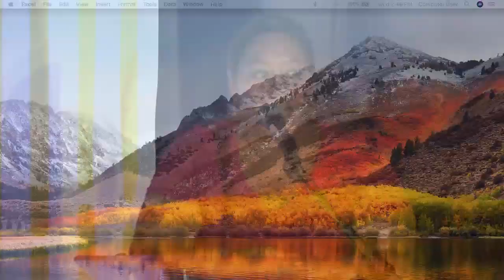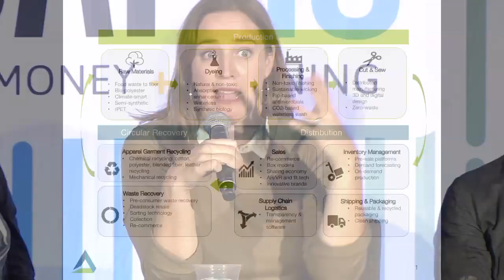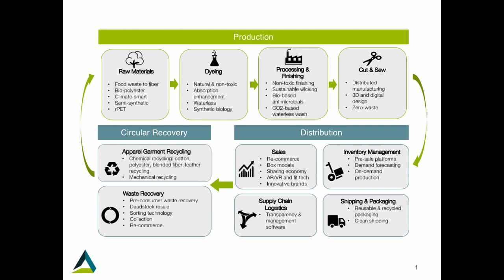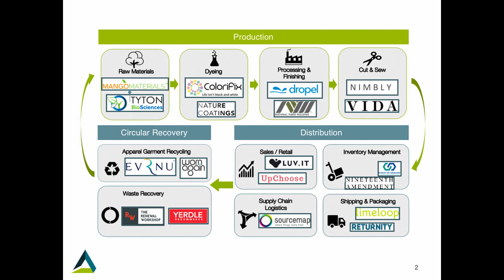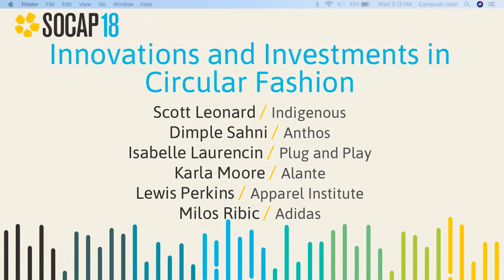SOCAP18 - Innovations and Investments in Circular Fashion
The fashion industry is an extractive and highly toxic model that needs to shift. This session will explore the growing innovations and investments surrounding circular fashion. Circular fashion is a solution that is restorative and regenerative by design. Thought leaders will aim to redefine how fashion products are designed and produced from molecule up to build a truly circular economy. We’ll discuss highly collaborative initiatives such as Fashion for Good that are cleaning up the industry!

Isabelle Laurencin
Director
Plug and Play-Fashion for Good

Scott Leonard
Indigenous Designs

Karla Mora
Managing Partner
Alante Capital

Lewis Perkins
President
Apparel Impact Institute

Milos Ribic
Director
Adidas Ventures

Dimple Sahni
Senior Director, Impact Investment
Anthos Asset Management